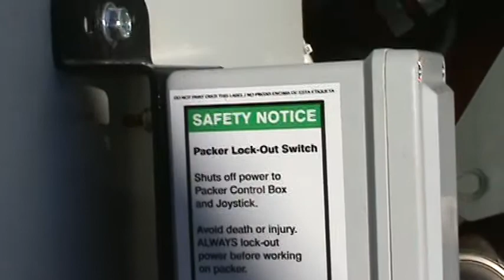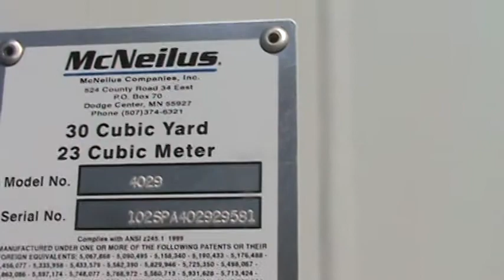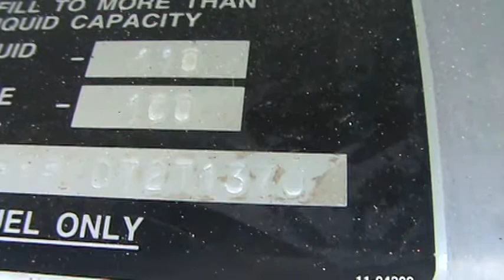December 5, 2008 Theeeeeeey're Heeeeere!!!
One of several to arrive, I hate to say it, but I may trade in my Mack for one of these, LOL!